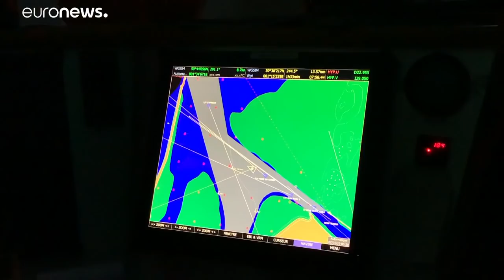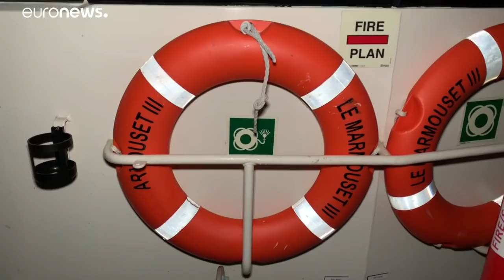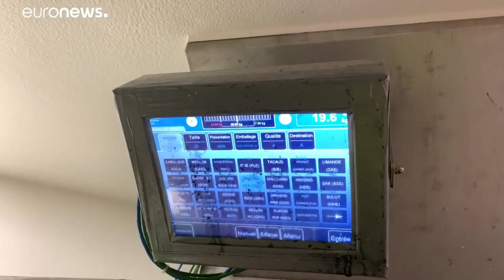Что несёт "брексит" французским рыбакам?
Последствия "брексита" ставят под угрозу работу французских рыбаков на берегах Ла Манша.…